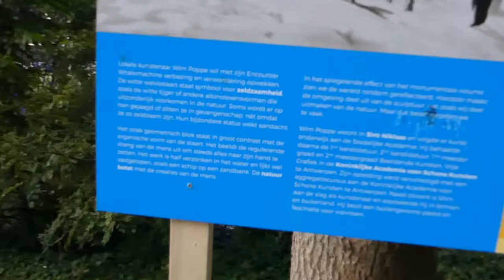eindelijk terug vloggen